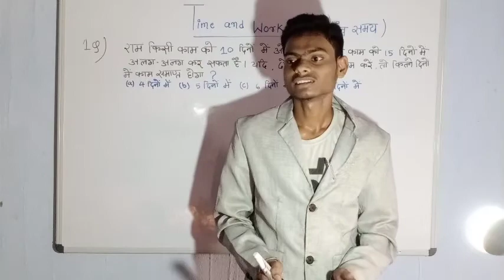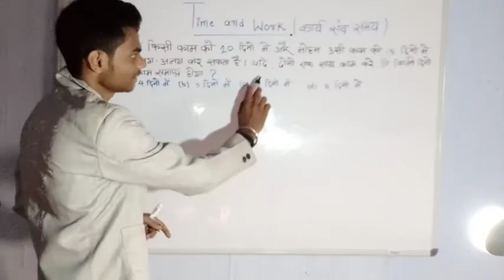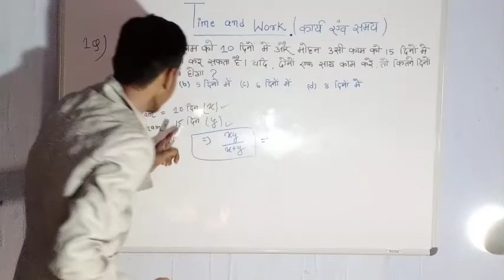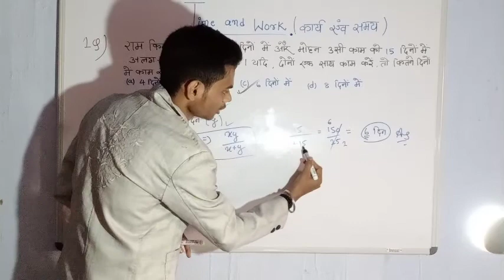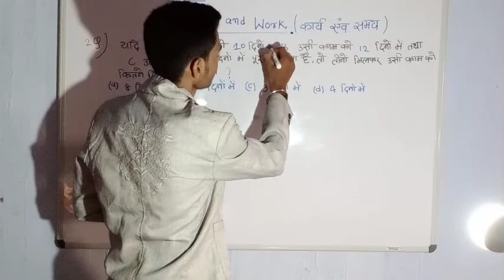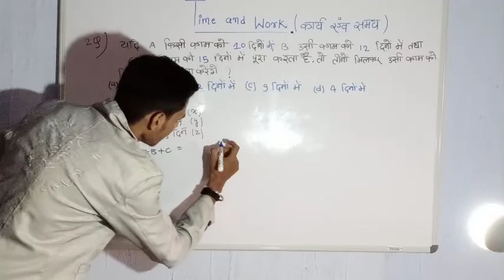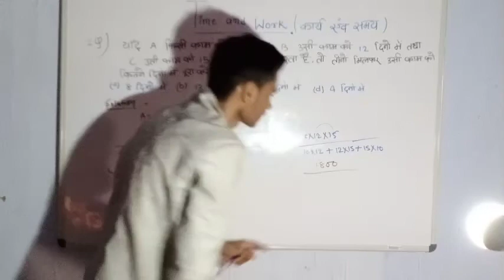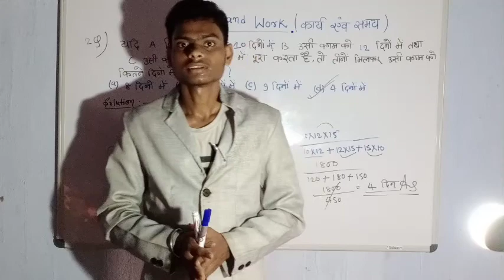Time and Work Maths Shortcut Tricks || समय एवं कार्य का खेल Part-1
In this video I have covered the very frequently asked question by students which is Time and work.I SHARED SHORT TRICKS TO SOLVE THE QUESTIONS.HOPE YOU WILL LIKE THIS 🎯

♥️जो डर गए बो घर गए ,
जिसने हिम्मत रखी बो कुछ कर गए .♥️♥️

दोस्तो अगर आपने अपनी जिन्दगी में कोई लक्ष्य बनाया है तो उसे पाने के लिए पूरी जान लगा दो ! आप अपने लक्ष्य को पाने के लिए बिना कुछ सोचे समझे पूरी मेहनत और लगन के साथ लग जाइए जब तक आप का गोल पूरा ना हो जाए पीछे मुड़कर नहीं देखना है । जैसा स्टर्गल होगा उतनी ही बड़ी कामयाबी होगी

Your search:-
Maths short tricks by Satyam Pathak
 Time and work
Maths time and work new tricks